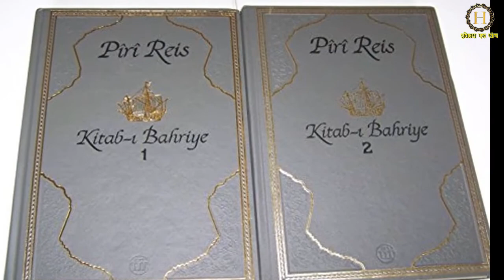Piri reis map mystery - rahasya piri reis nakshe ki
मित्रो आपको हमारे चैनल मे ऐसे ऐसे अनेक videos मिलेंगे जो सोचने पर मजबूर कर देने वाले घटनाए जिन्हे आपने इससे पहले न कही पढ़ा होगा और न ही किसी किताब मे देखा होगा
Aap hamare videos ko khabari aap par Audio ke rup me sun sakate hai 'History ek khoj' channel ko fallow kar ke